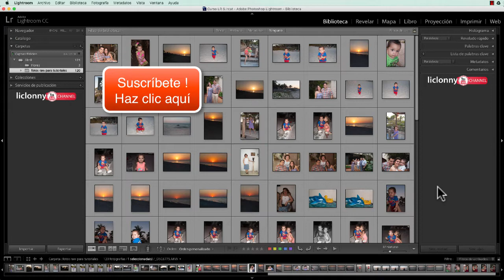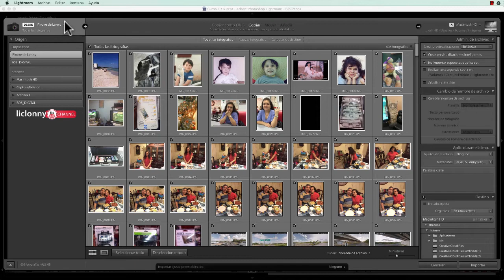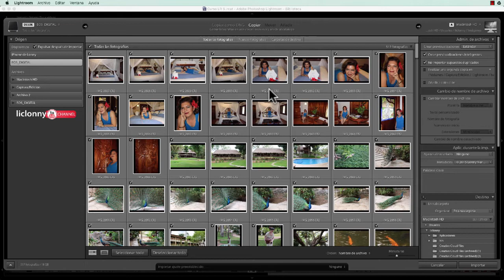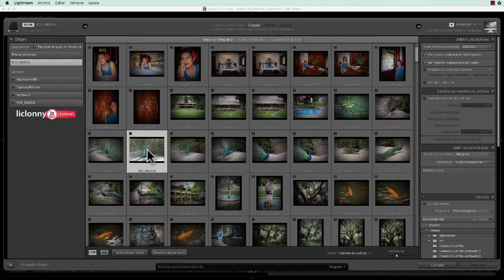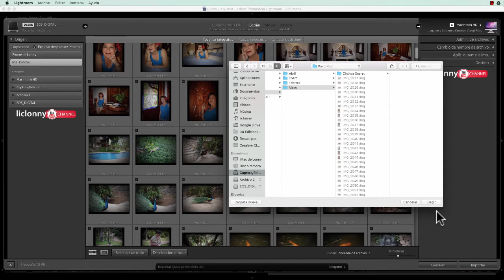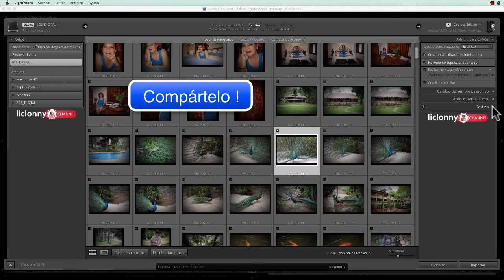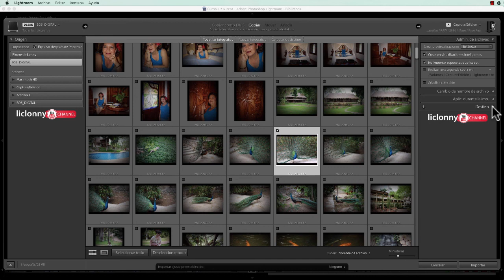Tutorial Lightroom 6. No.4. ¿Cómo importar desde una Cámara o una tarjeta?. liclonny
En este tutorial vemos la forma más conveniente de importar fotografías desde una cámara fotografia o de una tarjeta de una cámara. Vemos las 2 formas, considerando las actualizaciones y recomendaciones para el Lightroom 6